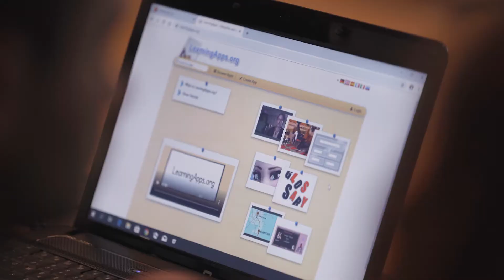Vrednovanje oznake eTwinning škole u prijavama projekata Erasmus+ školska partnerstva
U natječaju za program Erasmus+ 2020. za projekte školskih partnerstava (KA229) naglašeno je kombiniranje virtualne suradnje i fizičkih mobilnosti. Stoga su oznaka eTwinning škole i upotreba portala eTwinning posebno vrednovani prilikom prijave te vrste projekata.